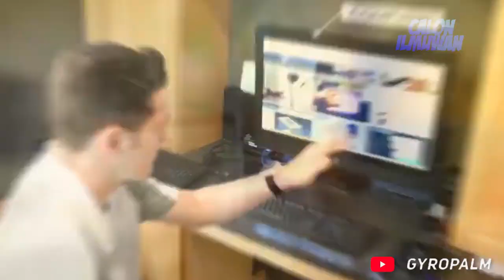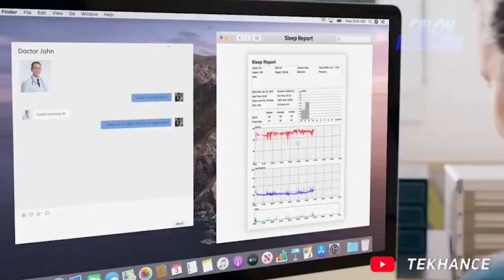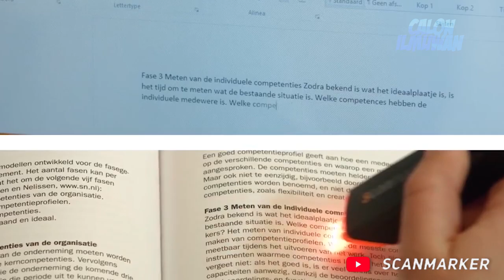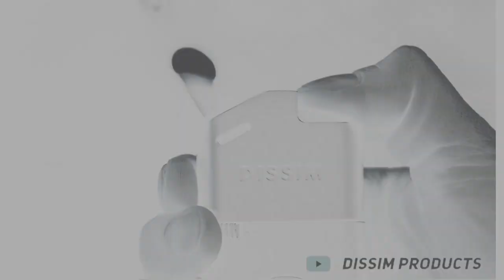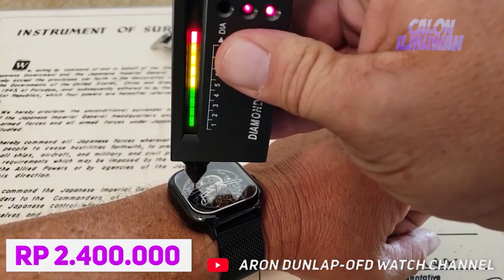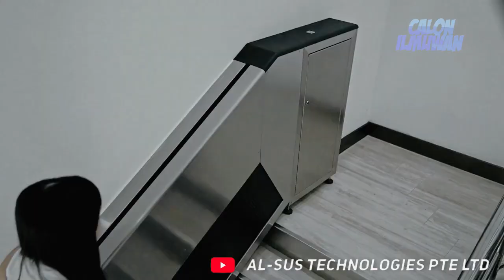JANGAN DILEWATKAN BEGITU SAJA!! Beberapa Produk Terkeren yang Wajib Dimiliki Karena Kegunaannya!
Membeli sebuah barang harusnya bukanlah berdasar keinginan semata atau bentuk lucu sesaat aja. Melainkan bagaimana produk tersebut berguna untuk kita di satu sisi, dan juga memiliki kekerenan yang gak kalah dibanding produk-produk lainnya. Seperti contohnya yang ada di video berikut dan bakal bikin kalian terpana!